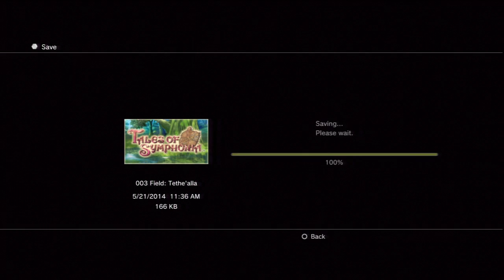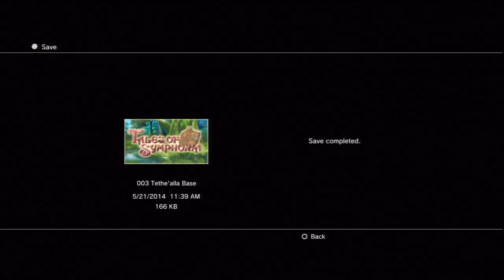Tales of Symphonia HD Playthrough W/ Commentary part 82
Welcome to my playthrough of Tales of Symphonia HD Playthrough W/ Commentary. This is part 82.